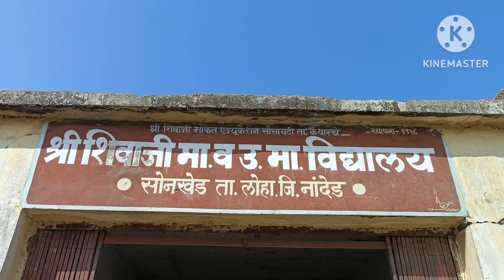परीक्षा पे चर्चा || पंतप्रधान नरेंद्र मोदी यांचा लाईव्ह कार्यक्रम || श्री शिवाजी विद्यालय सोनखेड